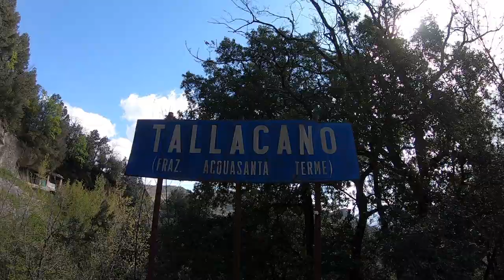Tallacano Trail 2022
La nostra gita di Pasquetta non poteva essere migliore. TALLACANO TRAIL Una gara che spiega dalla A alla Z cosa significa Trail running! Natura, rocce, pendii e discese ultra tecniche dove puoi solo imparare a dove mettere i piedi. Grazie all'organizzazione del Festival dei due Parchi che ogni